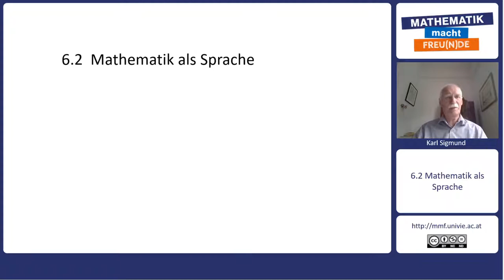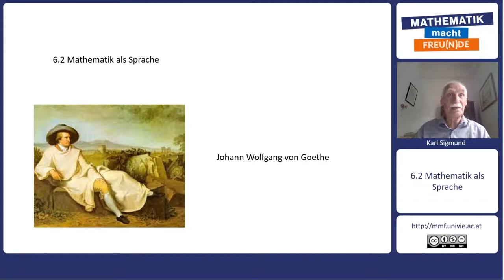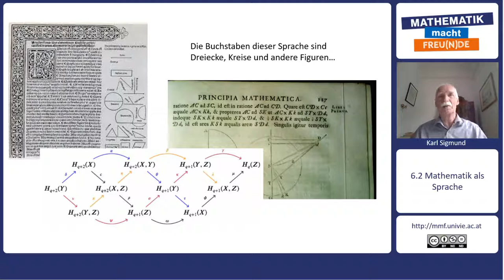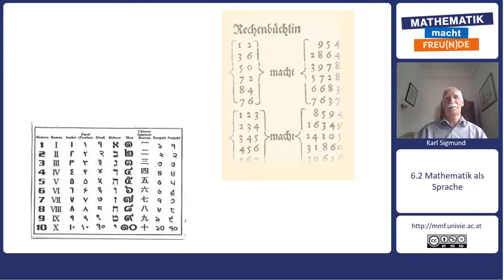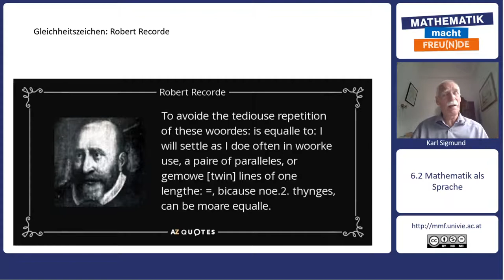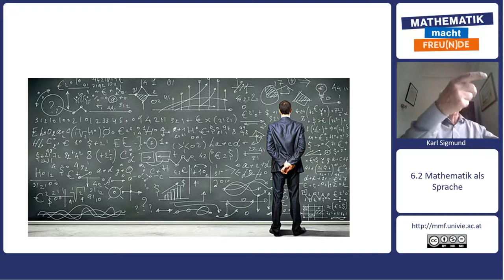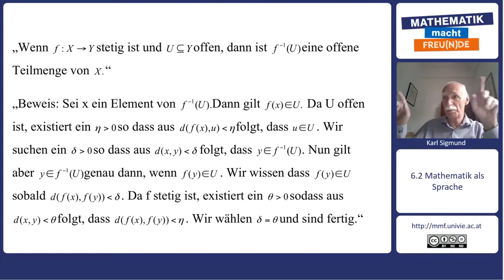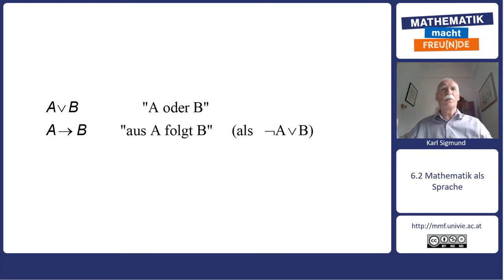Mathematik trifft Philosophie - Sprachspiele der Mathematik - Mathematik als Sprache (6.2)